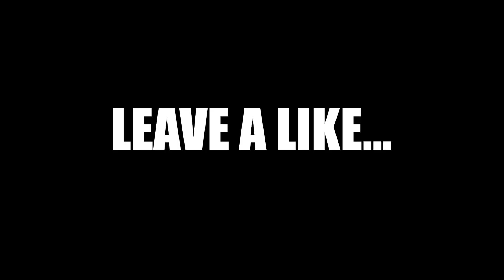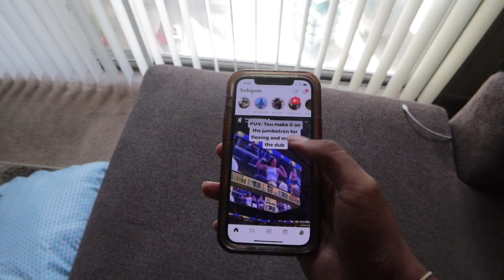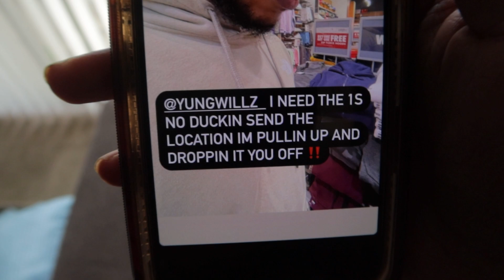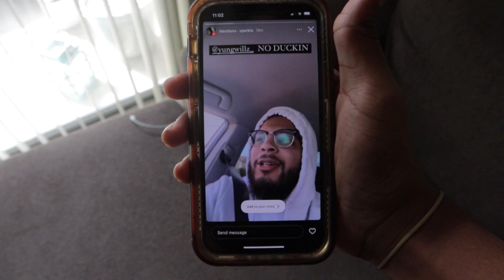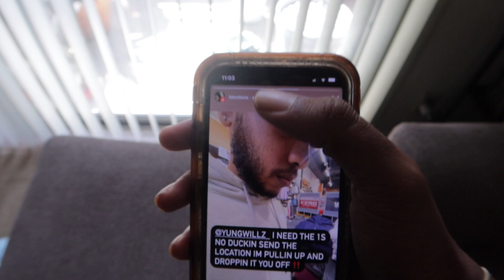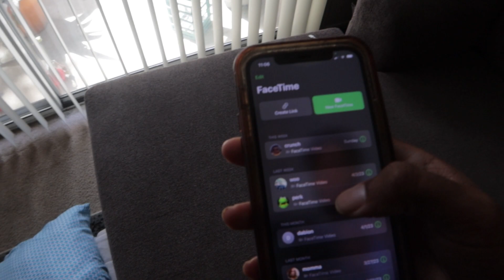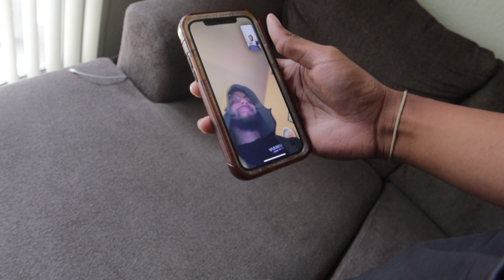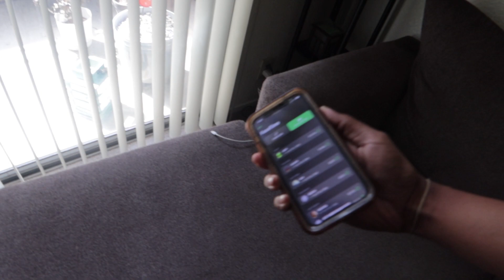MY CAMERA MAN CALLED ME OUT..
These vlogs are gonna be less edited and more raw for you guys, I appreciate you all.